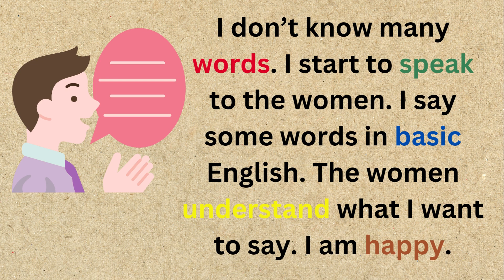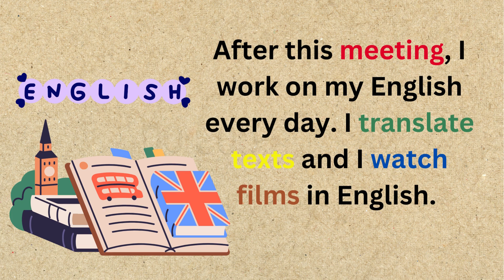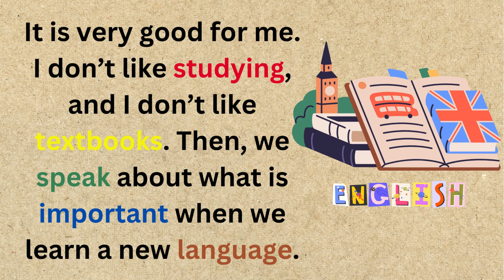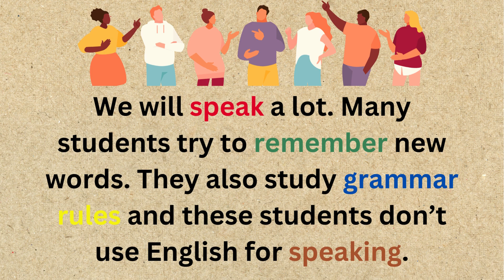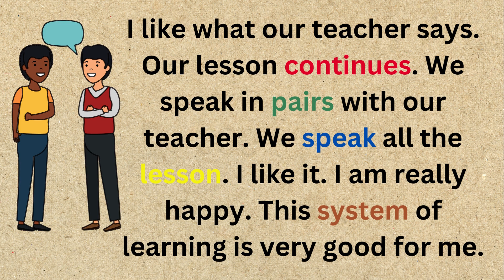Listen English through stories🌟| Going to London Story 🏴󠁧󠁢󠁥󠁮󠁧󠁿 | English Listening Practice